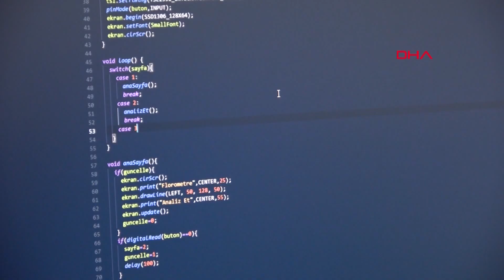17 Yaşındaki Lise Öğrencisi Evde PCR Cihazı Üretti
Kütahya’da lise öğrencisi Recep Görkem Akandere (17), evine kurduğu atölyesinde parçalarını ve yazılımını kendisinin hazırladığı, koronavirüs testlerinde kullanılan PCR cihazı üretti. Başvurusu üzerine Kütahya Sağlık Bilimleri Üniversitesi’nde işlenmiş numuneler üzerinde yapılan karşılaştırmalı testlerde Akandere’nin 2 bin liraya ürettiği PCR cihazının doğru sonuçlar verdiği raporlandı. Akandere, iki cihazı karşılaştırıldığında aynı sonucu aldıklarını belirtip, “Cihazım, piyasadaki diğer cihaza göre işlemi yarım saat erken bitirdi ve sıcaklık kontrol hassasiyeti daha yüksek. Algoritma sayesinde zamandan tasarruf edebiliyoruz” dedi.
Oğuzhan KILIÇ/ KÜTAHYA, (DHA)-